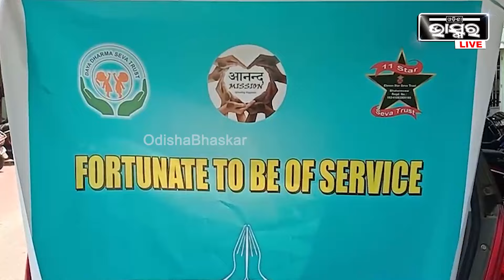ଆନନ୍ଦ ମିଶନ, ଦୟା ଧର୍ମ ଏବଂ ଇଲେଭେନ ଷ୍ଟାର ଟ୍ରଷ୍ଟର ମିଳିତ ଆନୁକୂଲ୍ୟରେ ଏସସିବି ମେଡିକାଲରେ ମେଡିସିନ ବଣ୍ଟାଯାଇଛି